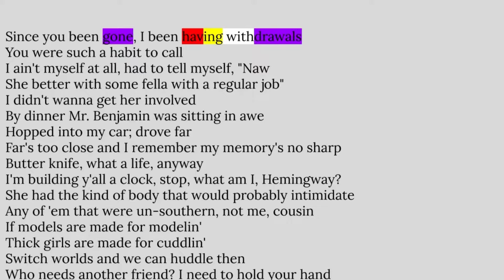André 3000, Pink Matter | Rhyme Scheme Highlighted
Why I chose this song:
This is a great André feature! He keeps a great rhyme scheme throughout! Wish we could get more music from him!